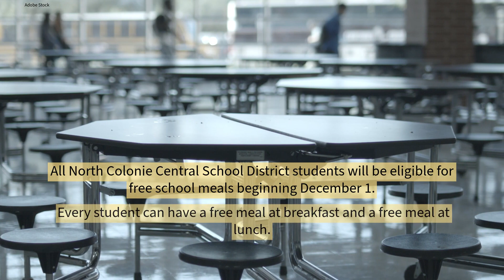North Colonie CSD to offer free meals starting Dec. 1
Starting in December, North Colonie Central School District students are eligible for a free breakfast and lunch. There are no additional costs for parents, taxpayers, or the school district.